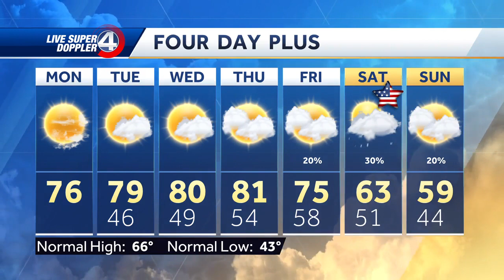Videocast: Tracking Wildfire Smoke